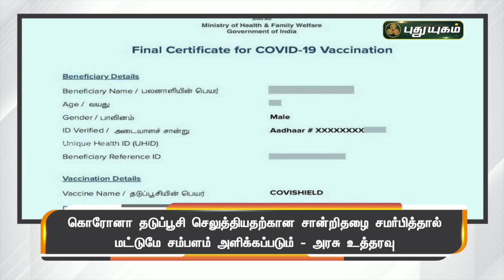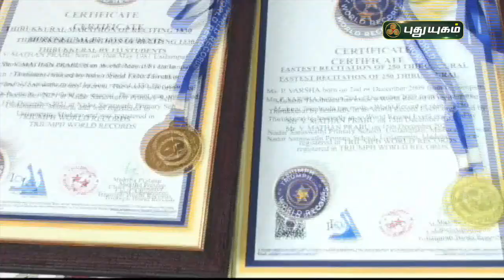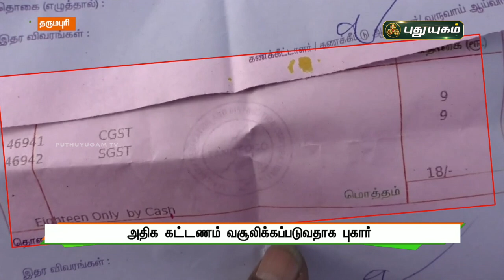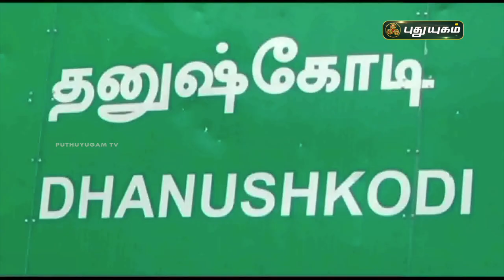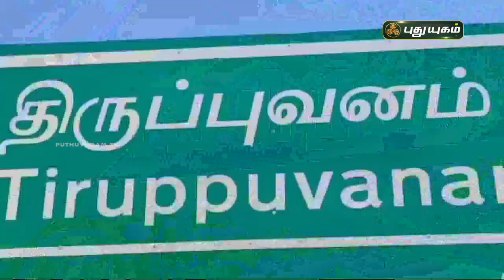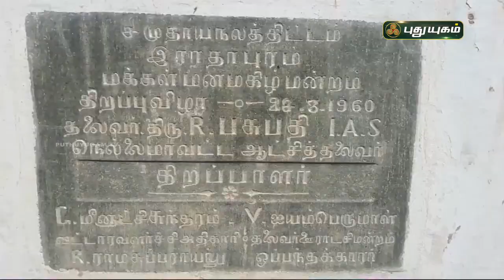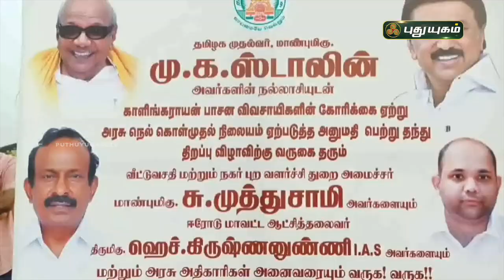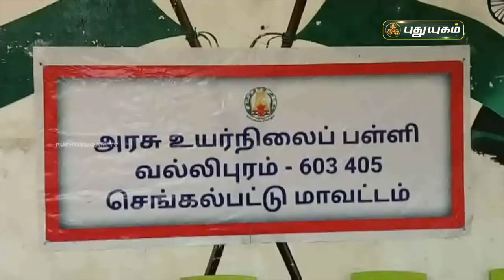புதுயுகம் செய்திகள் | 8 AM News | 23/12/2021 | PuthuyugamTV